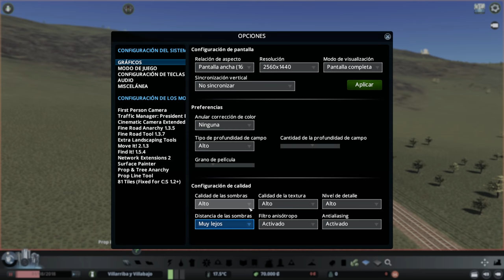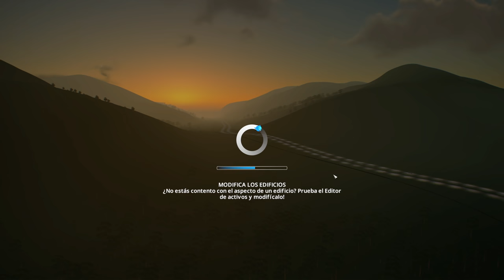VILLARRIBA Y VILLABAJO | CITIES SKYLINES | ME ENCANTA QUE LOS PLANOS SALGAN BIEN | 27 Julio 2018